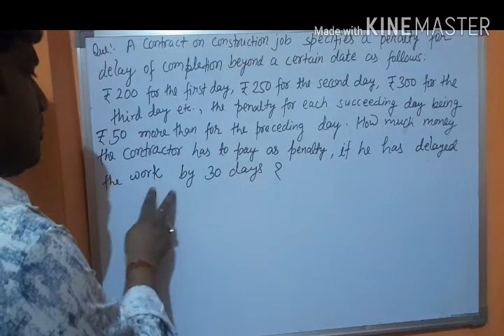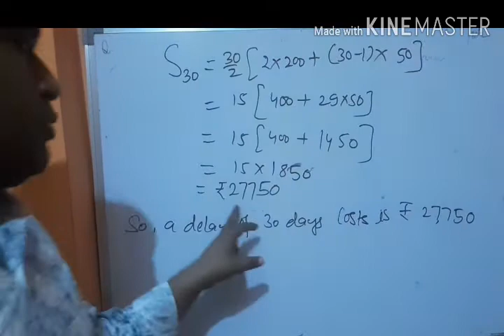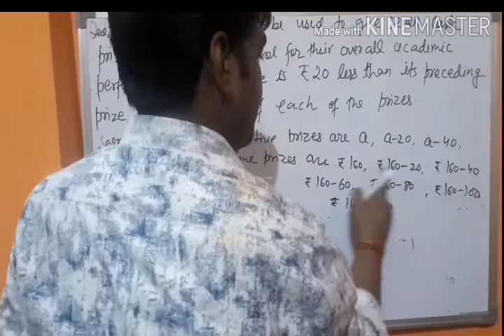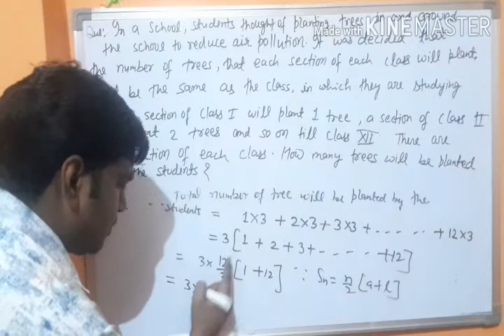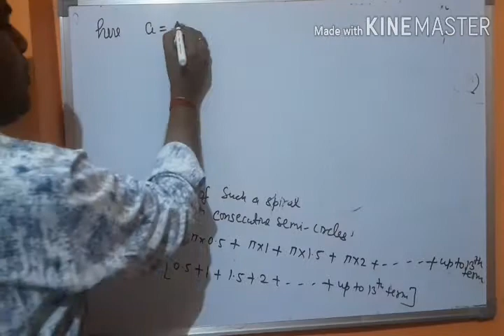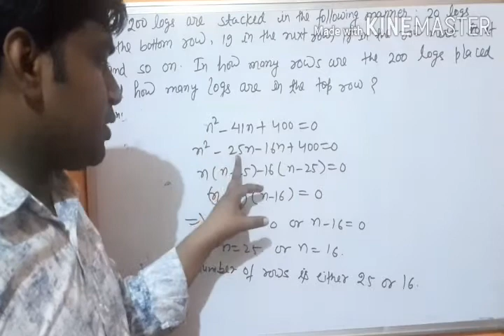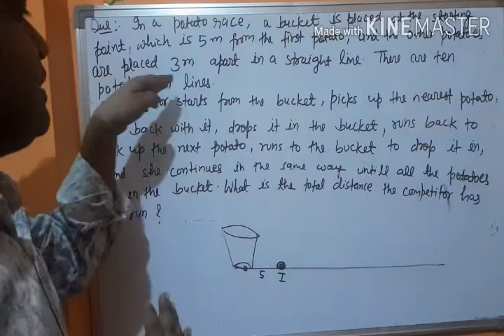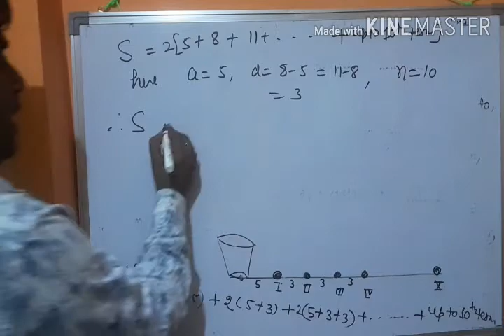Class 10:- AP Series( NCERT Solution)